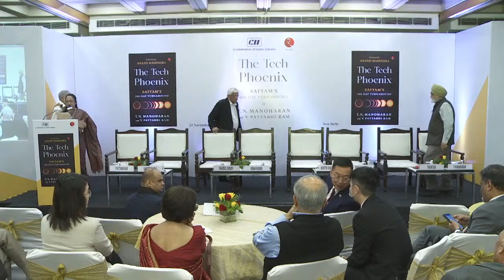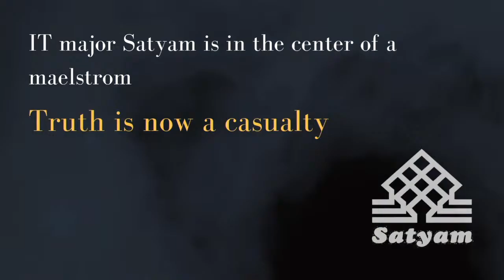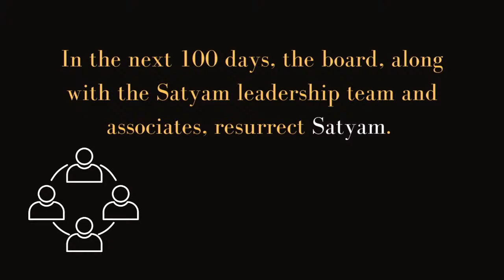THE BOOK LAUNCH OF ‘THE TECH – PHOENIX’ – SATYAM’S 100-DAY TURNAROUND STORY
Confederation of Indian Industry together with Rupa Publications India is hosting a book launch of ‘The Tech – Phoenix’ – Satyam’s 100-day turnaround story on 23rd November, at 3.00 pm, in the Seminar Hall, Kamaladevi Complex, India International Centre, New Delhi.

The book is authored by Mr T N Manoharan, Chairman IDBI Bank, member of the boards of Mahindra & Mahindra, Tech Mahindra and the National Bank for Financing Infrastructure and Development and Mr V. Pattabhi Ram, an author, public speaker and teacher, besides being a CA who has taught over 75,000 CA students.